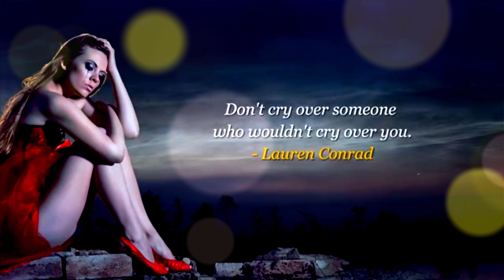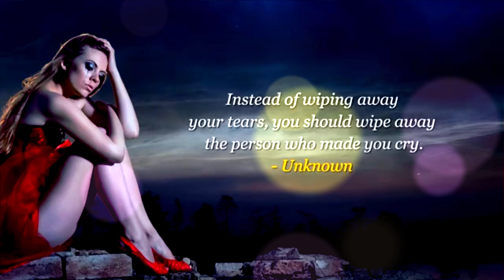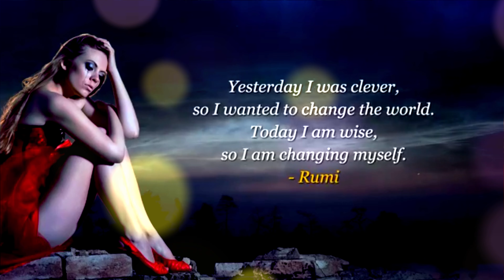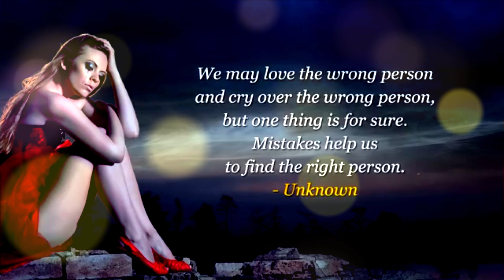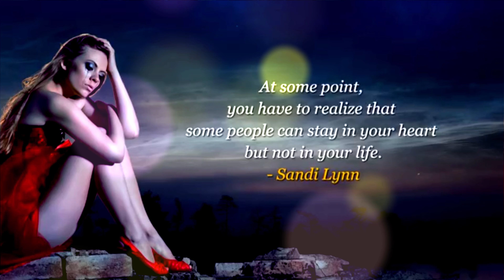You Won't See Me Anymore (High Quality 4K Heart Touching Songs)